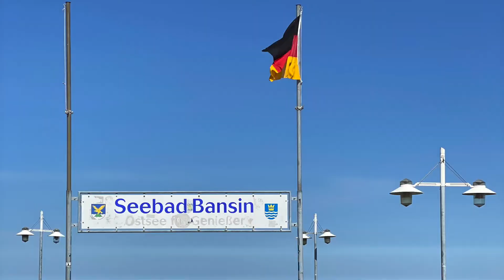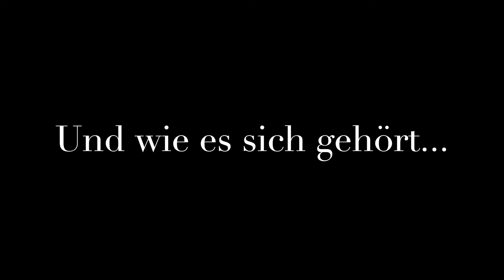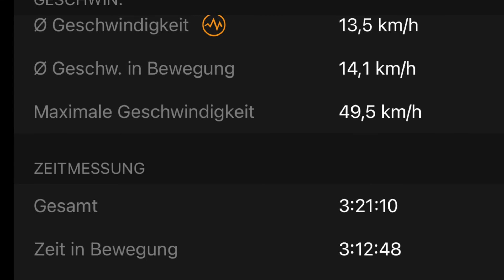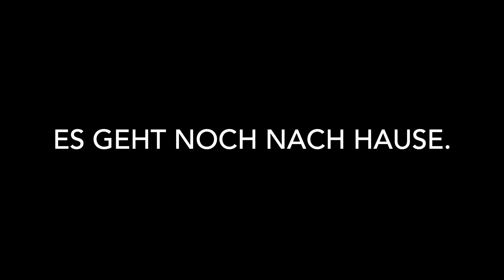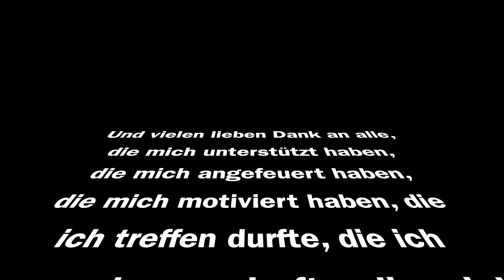Oder- Neisse- Radweg Teil 7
Teil sieben ist der letzte Teil meiner Reise entlang der deutsch- polnischen Grenze auf dem Oder Neiße Radweg und nun für euch verfügbar. Unter dem Motto "Grenzerfahrungen" habe ich diese Tour gestellt. Warum? Schaut selber. Die Antwort, wenn ihr sie nicht schon selber wisst, gibt es am Ende des Videos.
Von der Neißequelle bei Liberec in Tschechien bis auf Usedom an den Ostseestrand bin ich mit reiner Muskelkraft geradelt, fast 700 km.
Es wird mehrere Teile geben, viel Spass beim Anschauen.
Gefahren auf dem Trek920, Fotos mit dem iPhone 11 Pro Max geschossen, Videos mit der GoPro Hero 9 aufgenommen, getrackt mit dem Garmin Edge 530 und der AppleWatch und alles zusammen bearbeitet und geschnitten mit iMovie auf einem MacBook Pro.